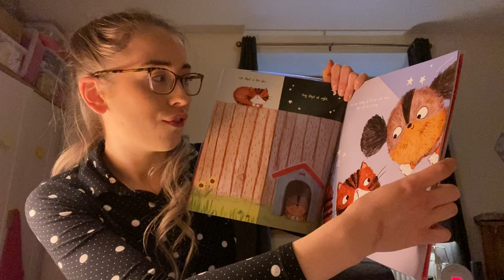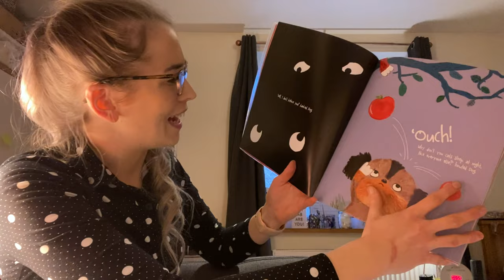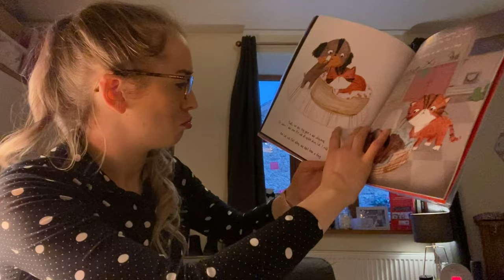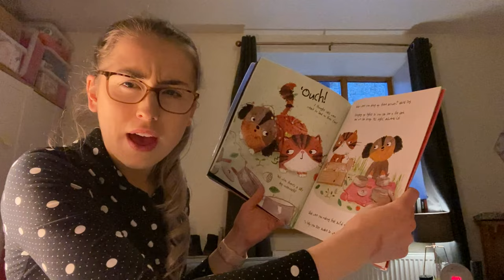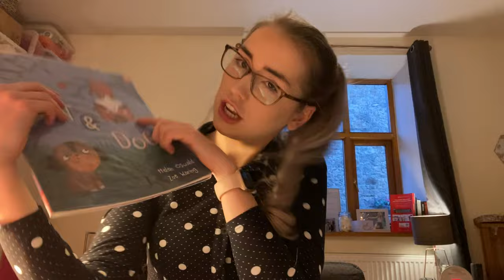Cat & Dog 🐈🦮By Helen Oswald and Zoe Waring - Read By Miss Dodd